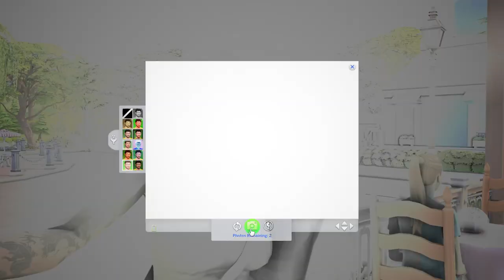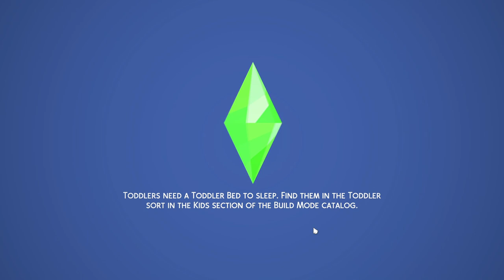first kiss & meeting the new neighbors 👀 // the sims 4: family dynamics challenge #2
READ ME :)

hey besties! i'm back with a new video on the family dynamics challenge lets play! i'm so excited to post this and i hope you guys are excited to watch. in this episode we meet some new cute neighbors and have a first kiss with someone hehe. comment down below some ideas or what you think so far i'd love to hear more! don't forget to subscribe and hit the notification bell as well so you never miss when i post

Aspen Glover was a student living with her parents, her dad wants her to pursue college and get a degree to be something in life, her mom just wants the best for her; it's her only child after all and she trusts she will do well in life. Aspen decides college isn't for her, the parties, studying, getting a degree in engineering which is something she doesn’t care for. She wants to be a chef and open up her own restaurant/bakery. She wants to settle down and have kids and give them the life they want. She obviously can’t do it alone and she really is **in love** with her best friend, Viper Emerson. They have known each other since they were kids, they have been best friends for as long as they could know. Of course, they have both had their fair share of dates with boys and boy problems and they both have had each other as a shoulder to cry on during those experiences. They both realized they may even have a liking for each other, there’s always such tension around them and they can’t help but keep their eyes off each other. Viper is still in school and does want to finish, it may be difficult. Will Aspen win over Viper’s heart? Or will she find someone else to cater to her needs? Will Aspen complete her lifetime dream of wanting to open a bakery or restaurant? Find out in the first season of the Family Dynamics Let’s Play and see how the generation goes.

faq 🤍
what's your name?
- lemon 🍋 (they/them)

- 19

i will never upload any of my mod folders because it goes against the creators tos. thank you for understanding.

computer specs:
lenovo legion 5 gaming laptop
processor: AMD Ryzen 7 4800H
display: FHD IPS LCD w/LED Backlight
graphics: NVIDIA GeForce GTX 1660Ti
memory: 16GB DDR4

audio:
focusrite scarlett solo
audio technica at2020 xlr mic
beyer dynamics headphones

sims 4 black sim
lets play
episode 2 family dynamics
family dynamics challenge sims
sims 4 family dynamics challenge